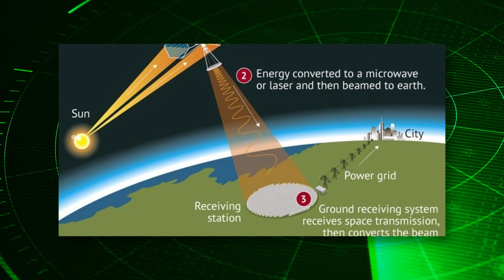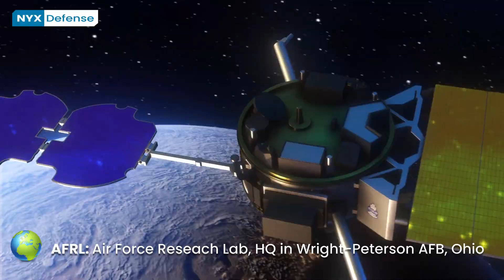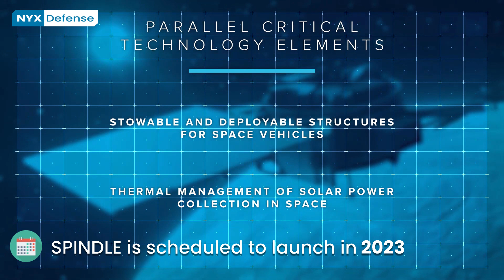Weapon or Savior? U.S. Air Force will beam solar power to Earth from Space | Future Technology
The Air Force Research Laboratory (AFRL) is developing a project called SSPIDR ("Space Solar Power Incremental Demonstrations and Research"), which aims to mature the technology needed to harvest solar energy in space and beam it down for use on Earth. Such a capability would be a big advantage on the battlefield, Air Force officials said.

🎬 China commissions 3 warships in 1 day! Type 094 nuclear submarine, Type 055 Destroyer & Type 075 LHD